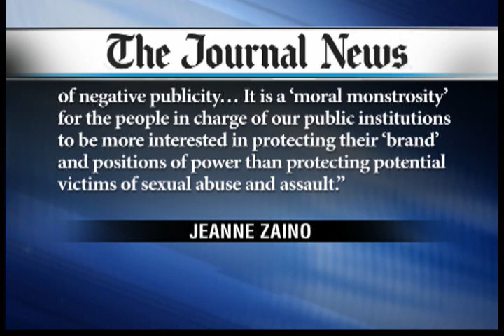Ugly Albany: Time for Sheldon Silver to Step Down?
Richard French, Andrew Whitman, Dominic Carter, Fmr. NY assemblyman Richard Brodsky, and Political Science Professor at Iona College Jeanne Zaino, Ph.D., discuss Sheldon Silver, sexual harassment and an outcry for his resignation Richard French Live.